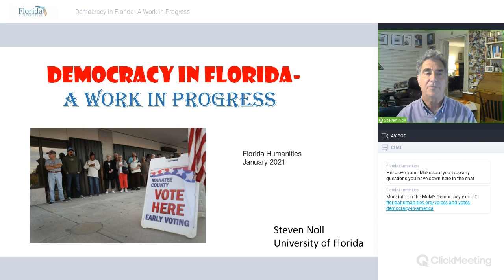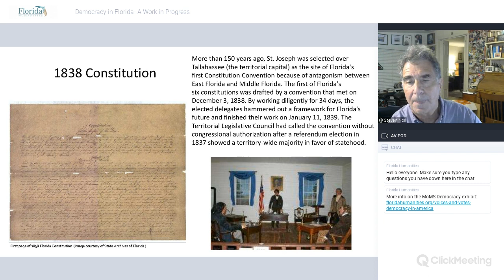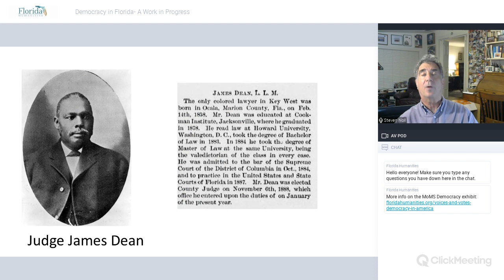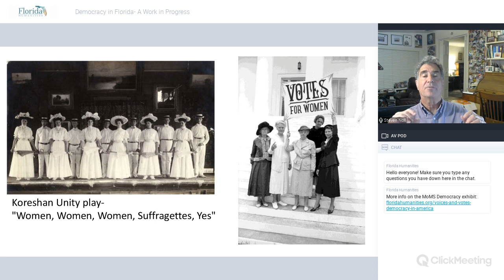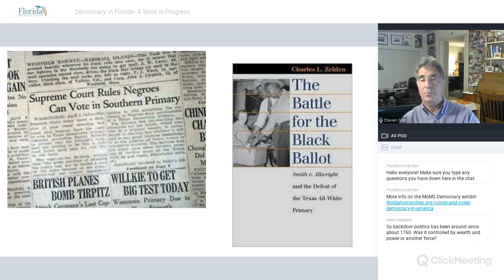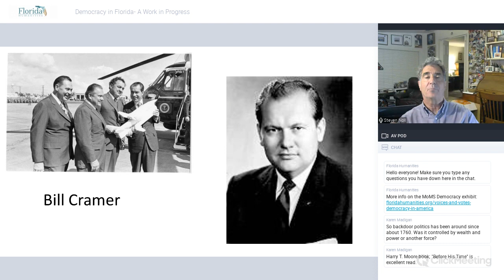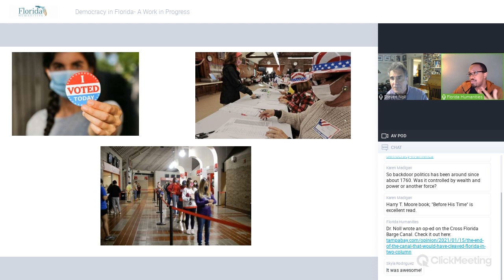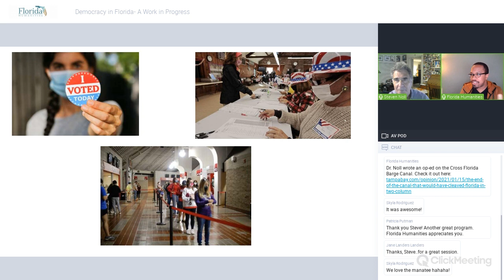Democracy in Florida: A Work in Progress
When American revolutionaries waged a war for independence, they took a leap of faith that sent ripple effects across generations. They embraced a radical idea of establishing a government that entrusted the power of the nation not in a monarchy, but in its citizens. That great leap sparked questions that continue to impact Floridians: who has the right to vote, what are the freedoms and responsibilities of citizens, and whose voices will be heard? This talk is a springboard for discussions about those very questions and how they are reflected in Florida stories spanning over 300 years.

This event is funded by the Florida Humanities Florida Talks: At Home! program and a component of our Democracy Reignited special initiative.